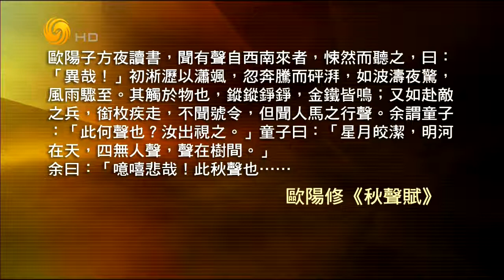锵锵三人行20170201周轶君过年给大家推荐《古文观止》（许子东周秩君）